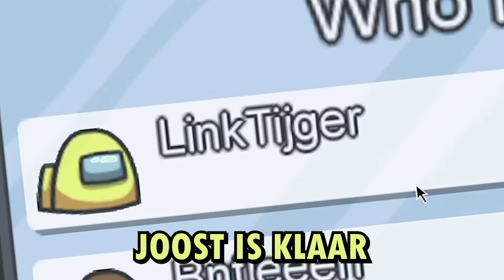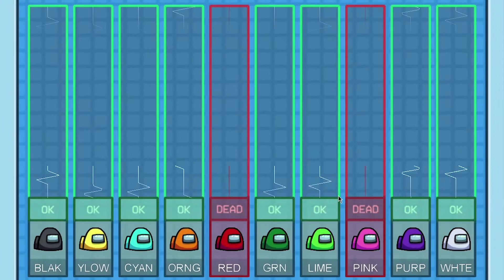NIEMAND HEEFT ONS DOOR! (Met Joost, Jeremy, Link, etc.)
➡ MENSEN IN DEZE VIDEO:
• @Jeremy Frieser
➡ Mij elke dag volgen? Volg me op mijn social media!
➡ Volg me op Twitch voor mijn livestreams:
➡ AFSPEELLIJSTEN:
➡ Puq